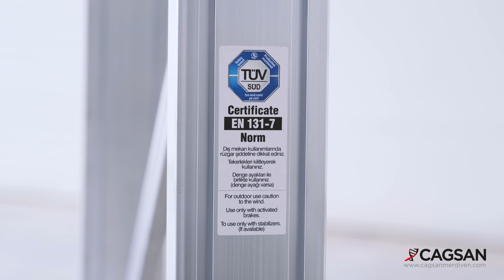ESPERON - Endüstriyel Platform | ÇAĞSAN MERDİVEN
ESPERON - Endüstriyel Platform, güvenli kullanım imkanı sunan yeni geliştirilen kilitleme sistemiyle donatılmış bir endüstriyel alüminyum platform serisidir. Ürünlerde bulunan kolu ileri doğru ittiğinizde tekerlekler yukarı doğru kalkarak ürün takozlarının üzerine güvenli ve sağlam şekilde basmaktadır.

Hareket ettirmek istediğinizde ise kolu kendinize doğru çekmeniz yeterlidir. Bu sayede ürün tekerleklerinin üzerinde rahatlıkla hareket edebilecektir. Uzun süreli işlerinizde çalışma verimliliğinizi arttıran ergonomik ürünlerdir. Sağlam ve uzun ömürlüdür.

110 cm yüksek korkululukları ve emniyetli, sadece içeri açılan yaylı kapısı da güvenli çalışmanın konforunu sağlayan önemli unsurlardır. Entegre tekerlekleri sayesinde platformu çalışma alanınızda çok rahat ve hızlı bir şekilde hareket ettirebilirsiniz. ESPERON platformları, EN131-7 standartının tüm gereksinimlerini karşılar ve tüm boylardaki platformlar TÜV-SÜD EN131-7 Kalite Sertifikasına sahiptir.